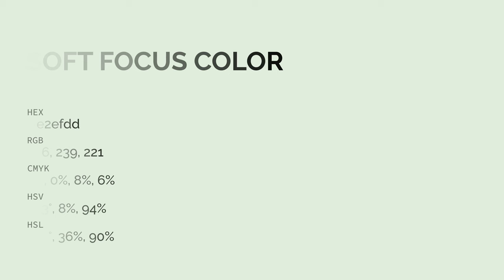Soft Focus color e2efdd hex color - Green color - Warm color e2efdd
What color is Soft Focus ? e2efdd hex color - Green color - Warm color e2efdd

Hex e2efdd Color Code is also known as Soft Focus color.

Hex e2efdd Color code in RGB color code model is created after adding 88.63% red color, 93.73% green color and 86.67% blue color.
Hex e2efdd Color code in CMYK color (process color) code model is generated after subtraction of 5% cyan, 0% magenta, 7% yellow and 6% black.